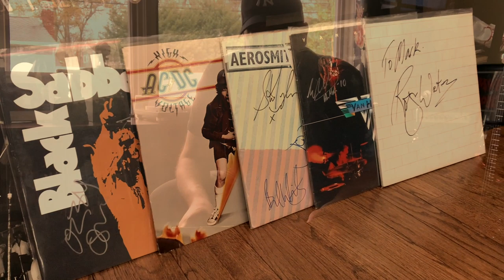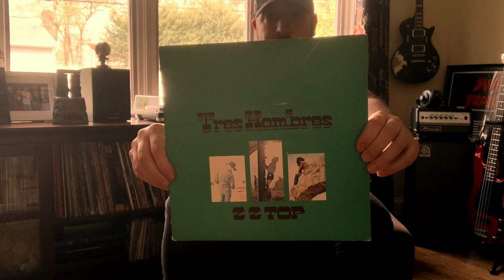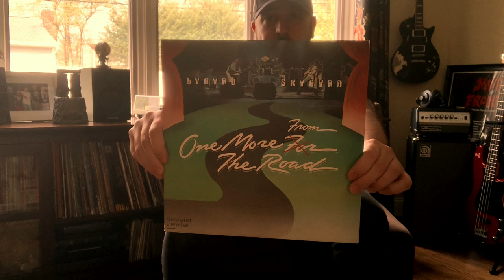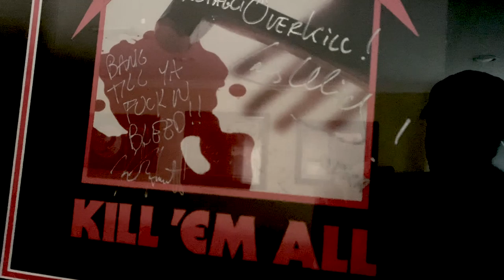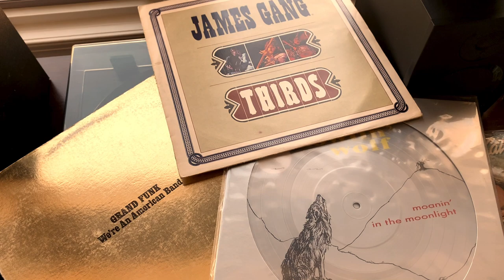BPMD - Mark Menghi Vinyl Walkthrough | Napalm Records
Let's get warm and fuzzy! Take a personal tour of Mark Menghi's vinyl collection, including some 70's rock gems covered on BPMD's upcoming album, "American Made"!

Pre-order "American Made" on limited edition, red, white, and blue, splatter vinyl